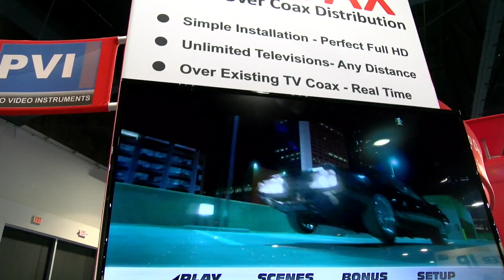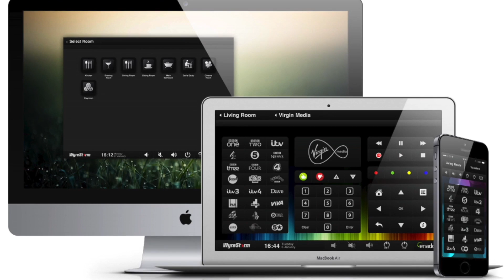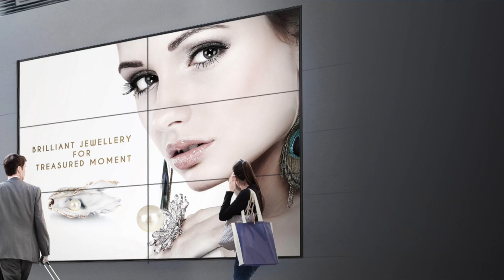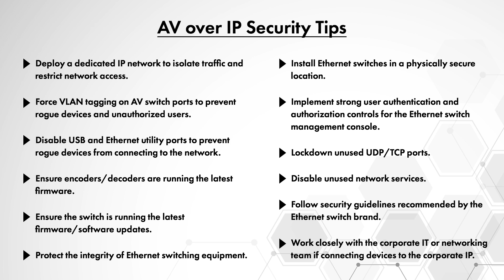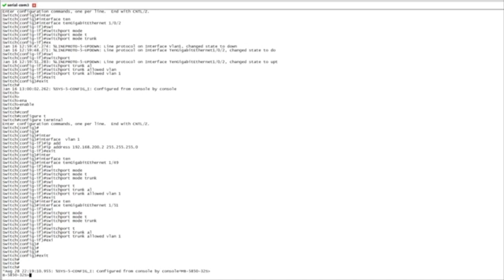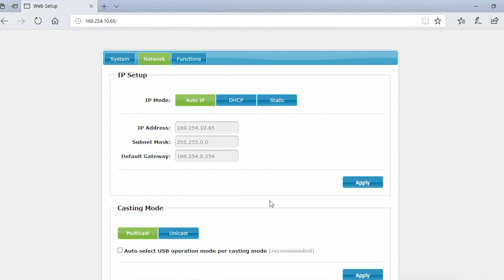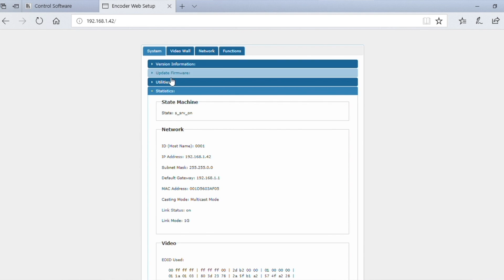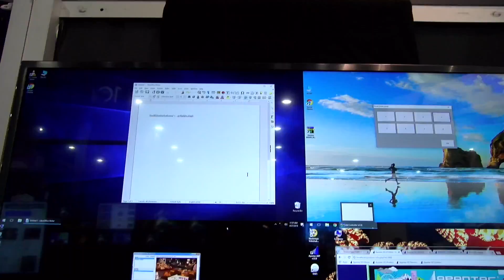5 Best Value AV over IP Brands For Home or Business | AVoIP Series: Part 3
AVoIP Series: Part 3 of 3

In part 3 of our AV over IP series, we cover our experience installing platforms from Atlona, PureLink, WyreStorm, Key Digital, and Kramer. We also talk about important considerations when choosing an AV over IP brand for your home or business.

Atlona Omnistream

Network Switch - Cisco SG350

PureLink PureStream

Network Switch - VIP-NET-2404PP-1G

WyreStorm NetworkHD

Key Digital Enterprise AV

Network Switch - Cisco SF500

Kramer AV over IP Network